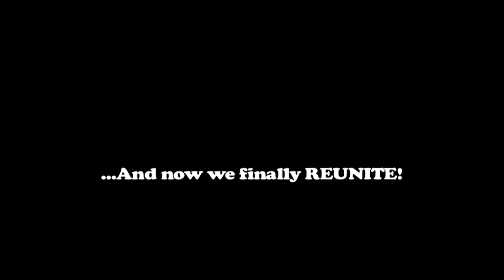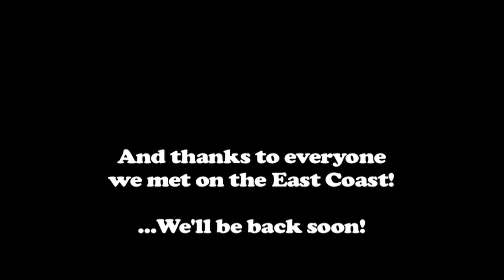Goodnight Sunrise - "Pop, Rock, & Drop It" National Tour Video #3 (PART TWO)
Follow goodnight sunrise on their national "Pop, Rock, & Drop It Tour" with The Real You.

Juddy chops his hair off!  Also, watch us re-unite with our band after 9 days apart from eachother.  We bought a new van in South Carolina!  One of the most stressful weeks of tour EVER.

This is PART TWO of our East Coast Tour Video.  The video was too large to upload, so we separated it into 2 different videos.  If you haven't seen PART ONE yet, go check it out!